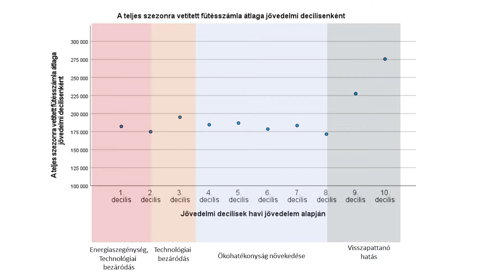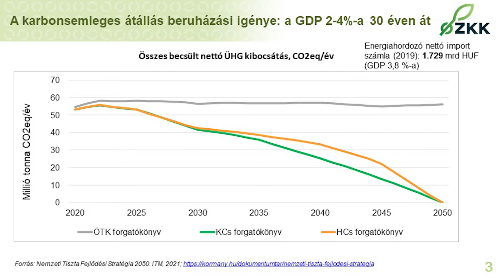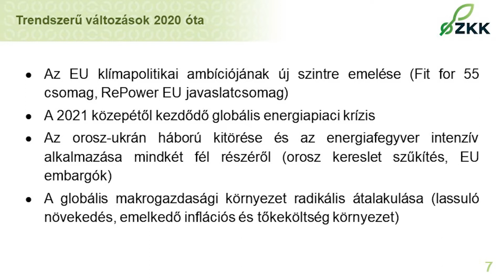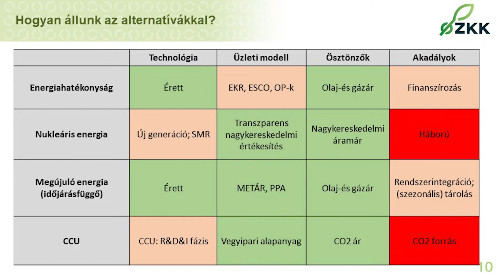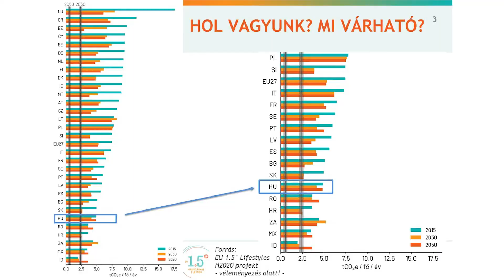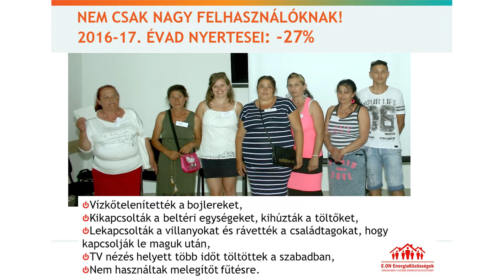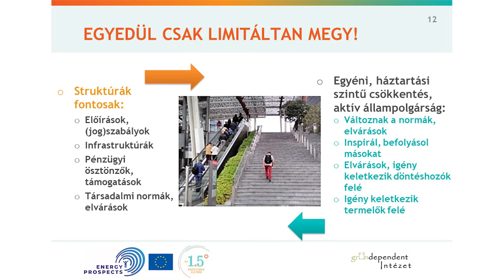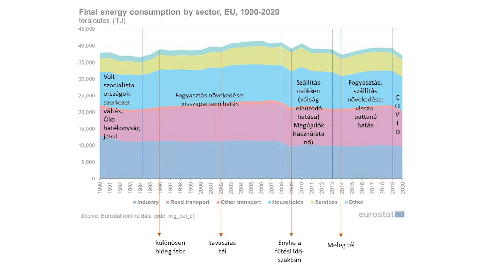60. Közgazdász-vándorgyűlés - környezetgazdasági szekció, 2. rész - kerekasztal-beszélgetés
Klímasemlegessé tehető-e Európa? Mire van szükség és milyen hatással lesz a klímasemlegesség az energiaszektorra, a vállalatokra, a fogyasztókra? – kerekasztal-beszélgetés
Moderátor: Harangozó Gábor egyetemi docens, Budapesti Corvinus Egyetem Fenntartható Fejlődés Intézet, az MKT Környezetgazdasági Szakosztályának titkára

A kerekasztal-beszélgetés résztvevői:
Csutora Mária egyetemi tanár, Budapesti Corvinus Egyetem Fenntartható Fejlődés Intézet, az MKT Környezetgazdasági Szakosztályának elnöke
Kaderják Péter, a Zéró Karbon Központ vezetője, korábbi energia- és klímapolitikáért felelős államtitkár; a Magyar Energia Hivatal volt elnöke
Vadovics Edina fenntarthatóéletmód-szakértő, szakmai vezető, GreenDependent Intézet